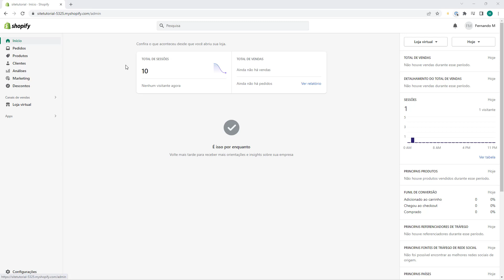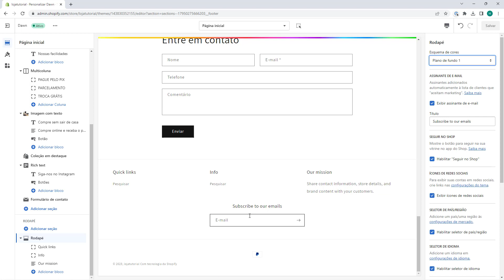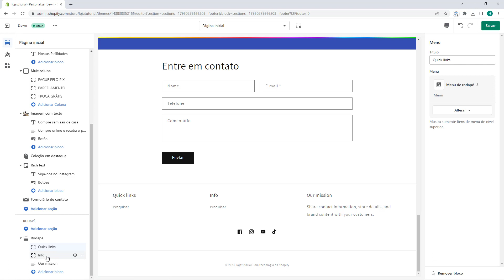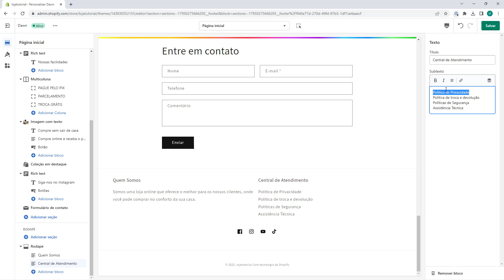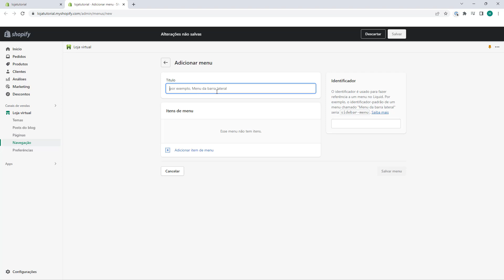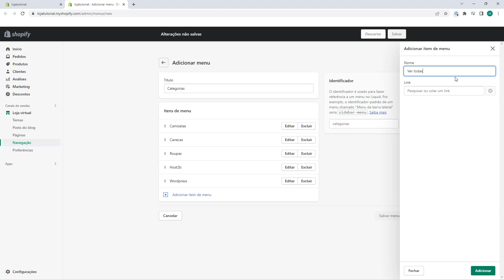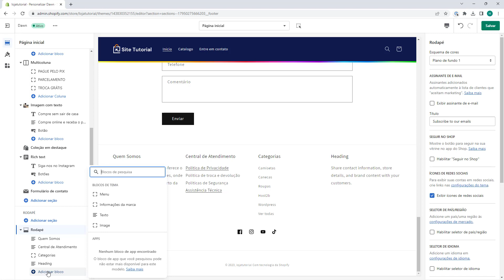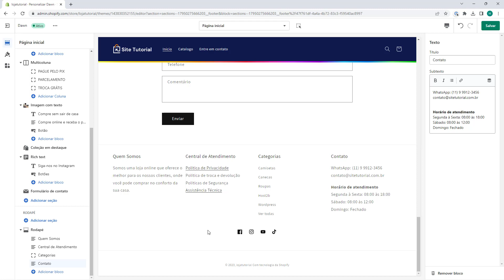Aula 20 - Personalizar o rodapé da Loja Virtual - LOJA VIRTUAL DO ZERO 2023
Curso Loja Virtual do Zero 2023 - Aula 20